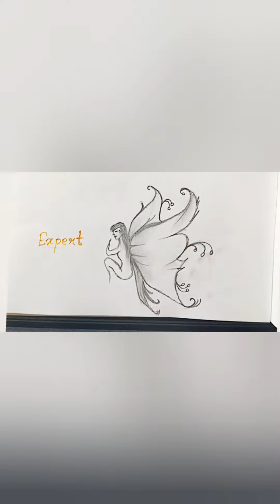How to draw butterfly drawing